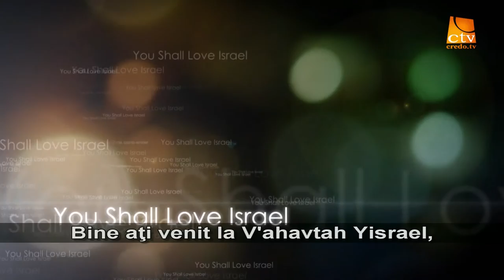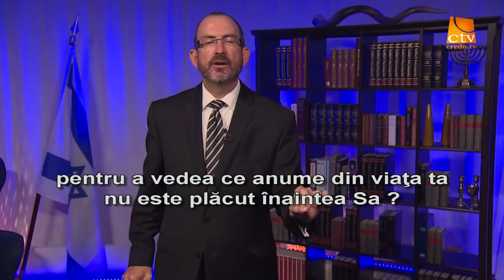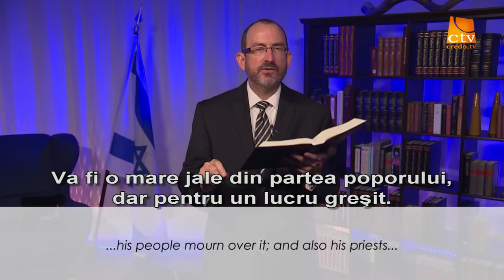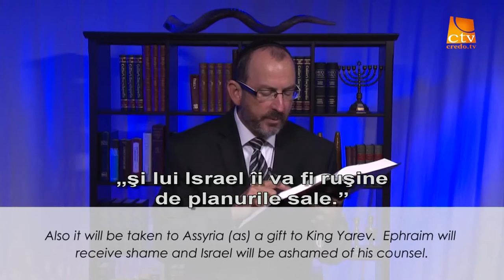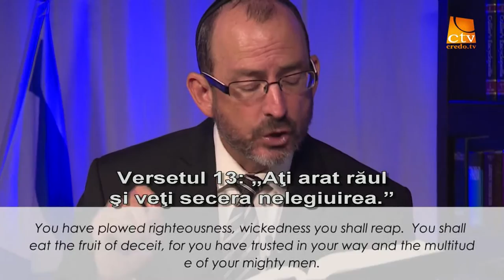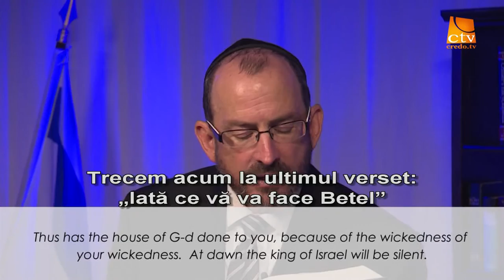21.Love Israel - Dr Baruch